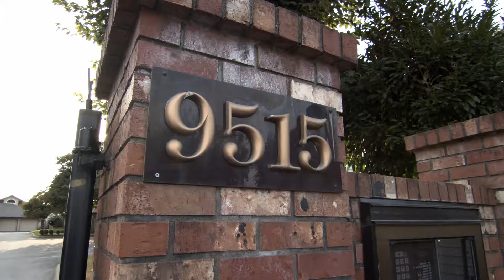14 9515 Woodbine Street - Clayton Newberry Personal Real Estate Corporation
Extremely well maintained, sought after, secure, gated, adult townhouse community. Come check out this well appointed 2 bdrm, 3 bthrm, 1600+sqft home with double garage. Serene gated courtyard leads you to the front door, inside you will find tasteful updates such as newer tile & laminate flooring, quartz counters, refinished real oak cabinetry, tile back splash and newer s/s appliance package including wall oven. Too many upgrades to list! Master retreat features ensuite w/soaker tub & walk in closet. Living room features high ceilings and has lovely french doors that lead out to the private covered patio. Extensive gardening in the complex gives you the feel of a golf course. Home has central air for those hot summer days. Be sure to watch the virtual tour and call for a private showing.